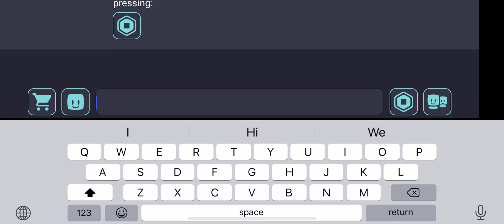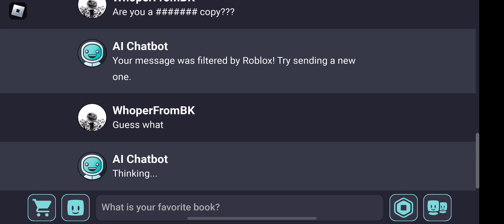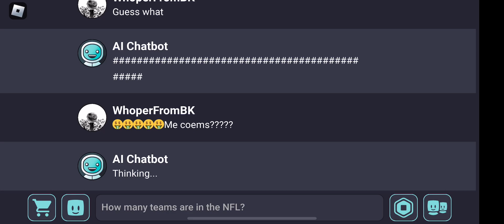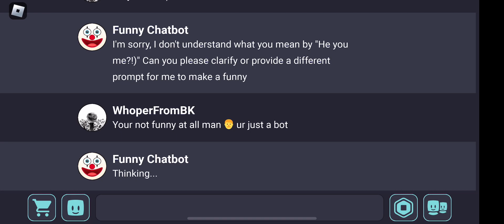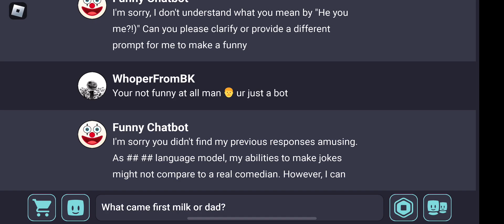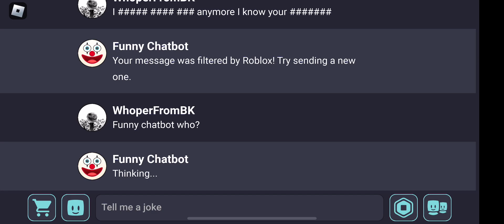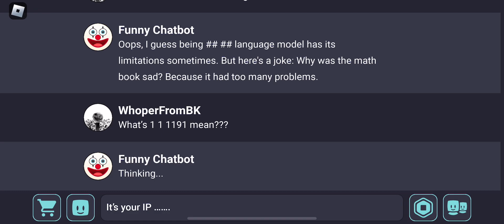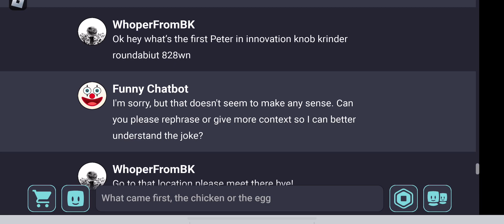Exposing fake chat GPT on Roblox 🤑